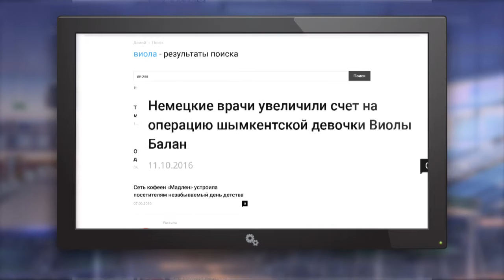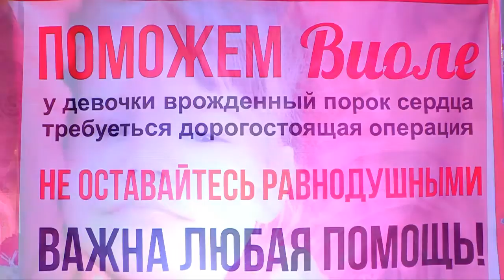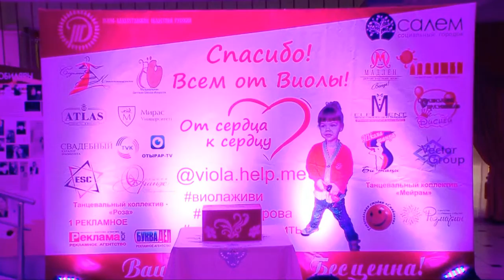Помощь Виоле Балан еще необходима!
В нашем городе оказалось много людей, которые просто и  бескорыстно помогают нуждающимся. Это еще раз доказывает, что Шымкент - город неравнодушных людей. С мая неравнодушные шымкентцы борются за жизнь трехлетней девочки Виолы Балан. Ее мама обратилась за помощью к волонтерам, СМИ, благотворительным фондам, предпринимателям, бизнесменам. Никто не остался равнодушным. До сих пор идет активная работа по сбору средств, необходимых на операцию ребенку.